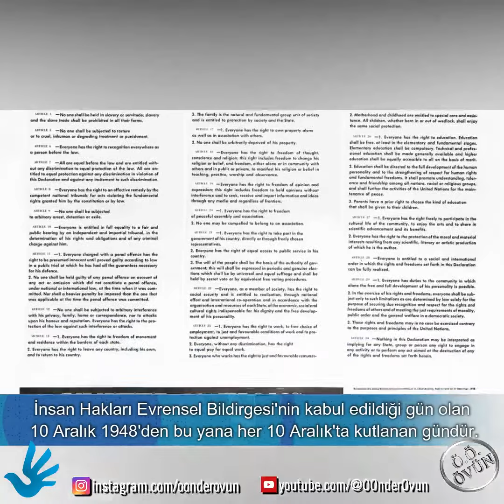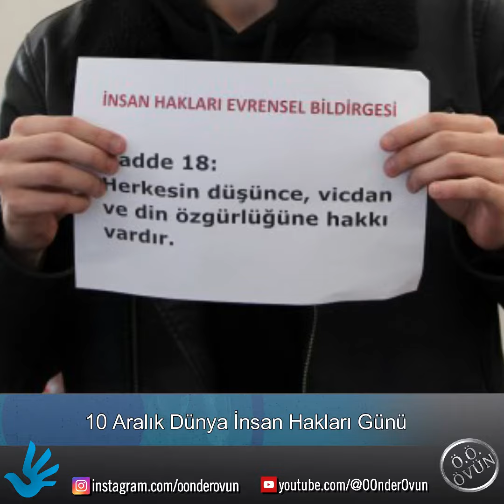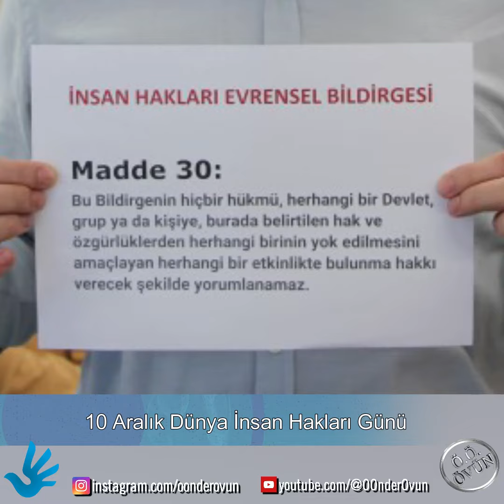10 ARALIK - DÜNYA İNSAN HAKLARI GÜNÜ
İnsan Hakları Evrensel Bildirgesi'nin kabul edildiği gün olan
10 Aralık 1948'den bu yana her 10 Aralık'ta kutlanan gündür.

İnsan Hakları Evrensel Bildirgesi 30 Maddelik bir bildiridir.

Madde 1: Bütün insanlar özgür, onur ve haklar bakımından eşit doğarlar. Akıl ve vicdanla donatılmışlardır, birbirlerine kardeşlik anlayışıyla davranmalıdırlar.

Madde 2: Herkes ırk, renk, cinsiyet, dil, din, siyasal ya da başka türden kanaat, ulusal ya da toplumsal köken, mülkiyet, doğuş veya başka türden statü gibi herhangi bir ayrım gözetilmeksizin, bu Bildirgede belirtilen bütün hak ve özgürlüklere sahiptir.

Madde 3: Herkesin yaşama hakkı ile kişi özgürlüğü ve güvenliğine hakkı vardır.

Madde 4: Hiç kimse, kölelik ya da kulluk altında tutulamaz; her türden kölelik ve köle ticareti yasaktır.

Madde 5: Hiç kimseye işkence yapılamaz, zalimce, insanlık dışı veya onur kırıcı davranışlarda bulunulamaz ve ceza verilemez.

Madde 6:  Herkesin, her nerede olursa olsun, hukuksal kişiliğinin tanınması hakkı vardır.

Madde 7: - Herkes yasa önünde eşittir ve ayrım gözetilmeksizin yasanın korunmasından eşit olarak yararlanma hakkına sahiptir.

Madde 8: Herkesin anayasa ya da yasayla tanınmış temel haklarını çiğneyen eylemlere karşı yetkili ulusal mahkemeler eliyle etkin bir yargı yoluna başvurma hakkı vardır.

Madde 9: Hiç kimse keyfi olarak yakalanamaz, tutuklanamaz ve sürgün edilemez.

Madde 10: Herkesin, hak ve yükümlülükleri belirlenirken ve kendisine bir suç yüklenirken, tam bir şekilde davasının bağımsız ve tarafsız bir mahkeme tarafından hakça ve açık olarak görülmesini istemeye hakkı vardır.

Madde 11: Kendisine bir suç yüklenen herkes, savunması için gerekli olan tüm güvencelerin tanındığı açık bir yargılama sonunda, yasaya göre suçlu olduğu saptanmadıkça, suçsuz sayılır.

Madde 12: Kimsenin özel yaşamına, ailesine konutuna ya da haberleşmesine keyfi olarak karışılamaz, şeref ve adına saldırılamaz.

Madde 13: (1) Herkesin bir devletin toprakları üzerinde serbestçe dolaşma ve oturma hakkı vardır. (2) Herkes, kendi ülkesi de dahil olmak üzere, herhangi bir ülkeden ayrılmak ve ülkesine yeniden dönmek hakkına sahiptir.

Madde 14: Herkesin, sürekli baskı altında tutulduğunda, başka ülkelere sığınma ve kabul edilme hakkı vardır.

Madde 15: Herkesin vatandaşlık hakkı vardır. Hiç kimse keyfi olarak vatandaşlıktan çıkarılamaz.

Madde 16: Yetişkin her erkeğin ve kadının, ırk, yurttaşlık veya din bakımlarından herhangi bir kısıtlamaya uğramaksızın evlenme ve aile kurmaya hakkı vardır.

Madde 17: Herkesin tek başına veya başkalarıyla ortaklaşa mülkiyet hakkı vardır. Hiç kimse keyfi olarak mülkiyetinden yoksun bırakılamaz.

Madde 18: Herkesin düşünce, vicdan ve din özgürlüğüne hakkı vardır; bu hak, din veya inancını değiştirme özgürlüğünü ve din veya inancını, tek başına veya topluca ve kamuya açık veya özel olarak öğretme, uygulama, ibadet ve uyma yoluyla açıklama serbestliğini de kapsar.

Madde 19: Herkesin düşünce ve ifade özgürlüğüne hakkı vardır. Bu hak düşüncelerinden dolayı rahatsız edilmemek, ülke sınırları söz konusu olmaksızın, bilgi ve düşünceleri her yoldan araştırmak, elde etmek ve yaymak hakkını gerekli kılar.

Madde 20: (1) Herkes, barış içinde toplanma ve örgütlenme hakkına sahiptir. (2) Hiç kimse, bir örgüte üye olmaya zorlanamaz.

Madde 21: (1) Herkes, doğrudan veya serbestçe seçilmiş temsilciler aracılığı ile ülkesinin yönetimine katılma hakkına sahiptir. (2) Herkesin ülkesinin kamu hizmetlerinden eşit olarak yararlanma hakkı vardır. (3) Halkın iradesi hükümet otoritesinin temelidir. Bu irade, gizli veya serbestliği sağlayacak benzeri bir yöntemle genel ve eşit oy verme yoluyla yapılacak ve belirli aralıklarla tekrarlanacak dürüst seçimlerle belirlenir.

Madde 22: Herkesin, toplumun bir üyesi olarak, toplumsal güvenliğe hakkı vardır.

Madde 23: (1) Herkesin çalışma, işini serbestçe seçme, adaletli ve elverişli koşullarda çalışma ve işsizliğe karşı korunma hakkı vardır. (2) Herkesin, herhangi bir ayrım gözetmeksizin, eşit iş için eşit ücrete hakkı vardır. (3) Herkesin kendisi ve ailesi için insan onuruna yaraşır ve gerekirse her türlü sosyal koruma önlemleriyle desteklenmiş bir yaşam sağlayacak adil ve elverişli bir ücrete hakkı vardır. (4) Herkesin çıkarını korumak için sendika kurma veya sendikaya üye olma hakkı vardır.

Madde 24: Herkesin dinlenmeye, eğlenmeye, özellikle çalışma süresinin makul ölçüde sınırlandırılmasına ve belirli dönemlerde ücretli izne çıkmaya hakkı vardır.